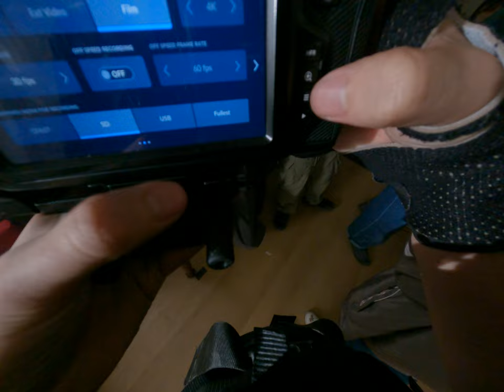死亡與光影的交錯媽媽最後一句話通過電鈴響起幕後拍攝如何捕捉奇蹟？ 2